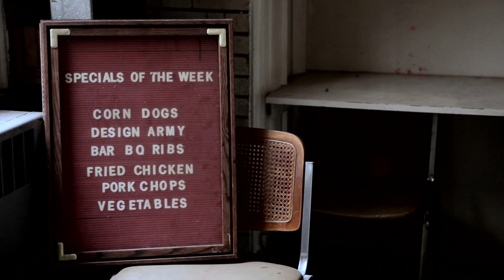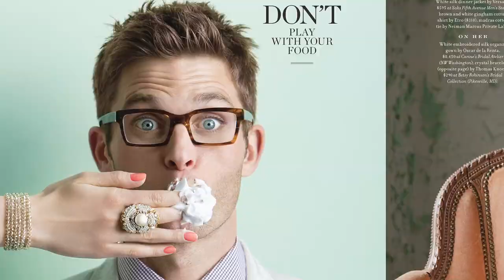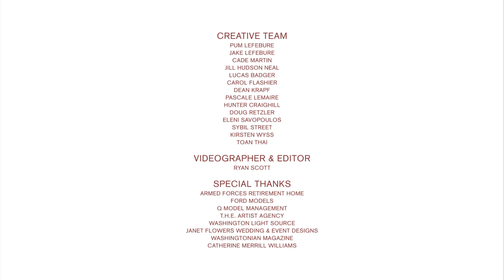Washingtonian Bride & Groom : Behind-The-Scenes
CONCEPT/DESIGN/ART DIRECTION
Design Army

PHOTOGRAPHY
Cade Martin

WASHINGTONIAN BRIDE & GROOM
Jill Hudson Neal

MUSIC
"Just Impolite" by Plushgun

Wedding etiquette dictates many do's and don'ts for the happy couple. But no prenuptial protocol is more important than the look of the wedding dress. The Summer/Fall issue of Washingtonian Bride & Groom takes a look at the latest wedding fashions and planning faux pas -- a creative project that inspired designers to declare "I do."